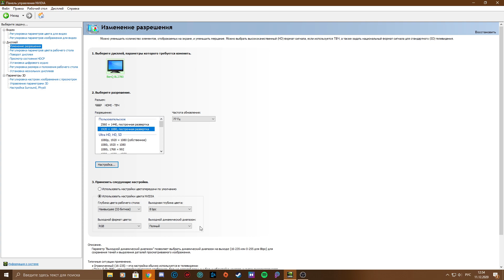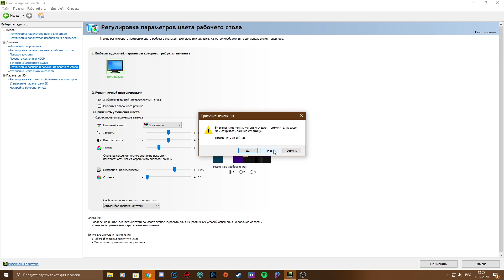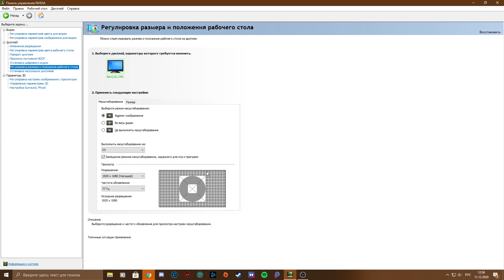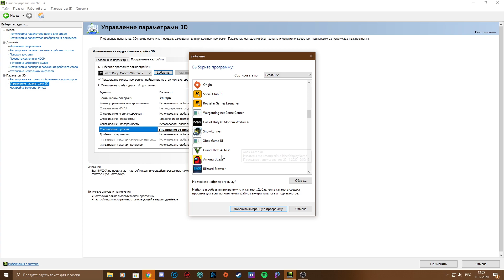HOW TO OPTIMIZE NVIDIA CONTROL PANEL FOR GTX/RTX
HOW TO OPTIMIZE NVIDIA CONTROL PANEL FOR CYBERPUNK 2077 || FOR GTX1070/Ti AND MORE || 460.79 drivers

Today I want to show how to properly configure the control panel for gtx 1070 not only for cyberpunk, but for all games that can get better without losing quality and improving performance. The same setting works for laptops as well, but there is a more stripped-down version.

Сегодня я хочу показать, как правильно настроить панель управления для gtx 1070 не только для киберпанка, но и для всех игр, которые могут стать лучше, не теряя в качестве и улучшая производительность.  Эта же настройка подойдет и для ноутбуков, но там более урезанная версия.

🖥️ Computer Specifications :
• Monitor : BenQ GW2780 77Hz (27Inch) FHD
• Processor : Intel Core i5-9400F
• Graphics Card : Palit Nvidia GeForce GTX 1070 GameRock Premium Edition
• Motherboard :  ASUS PRIME B365M-A
• Ram : CRUCIAL 16GB (2x8GB) DDR4 2666Mhz
• SSD  : SEAGATE BarraCuda 120 500gb
• HDD : Seagate 1TB BarraCuda
• PSU : AEROCOOL VX PLUS 650W
• Operating System : Windows 10 Home 64bit
• Nvidia Drivers : v460.79
• Gameplay Recording : Shadowplay
• In-Game Statistics : MSI Afterburner